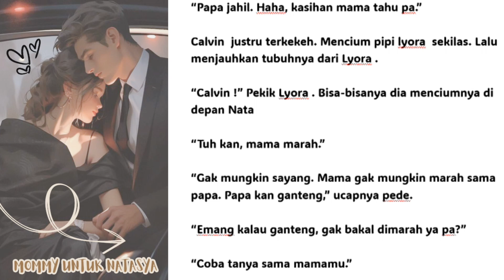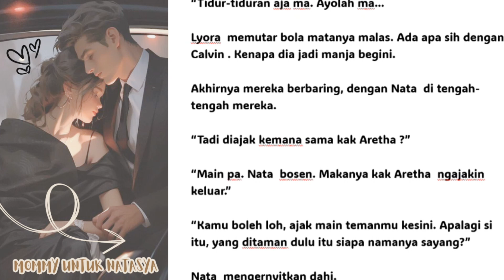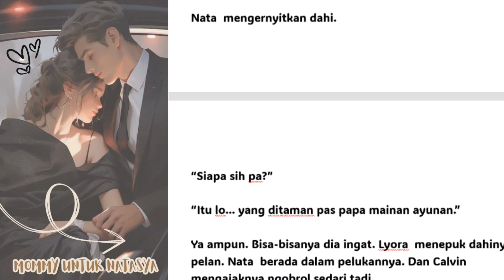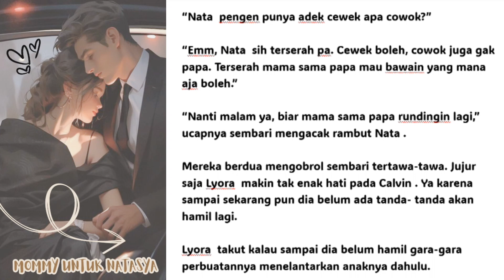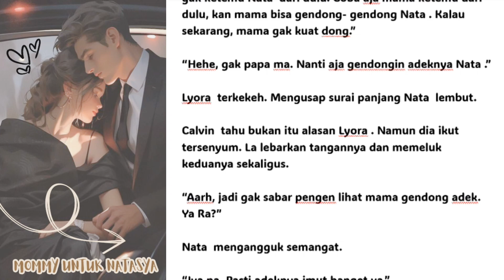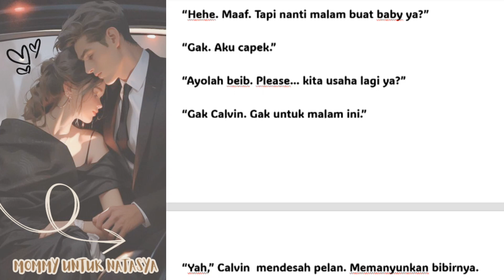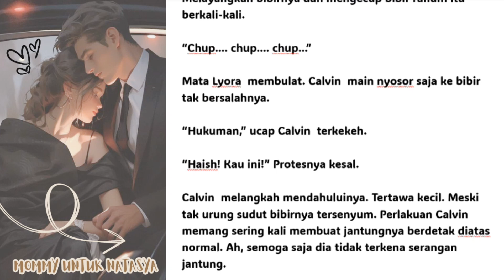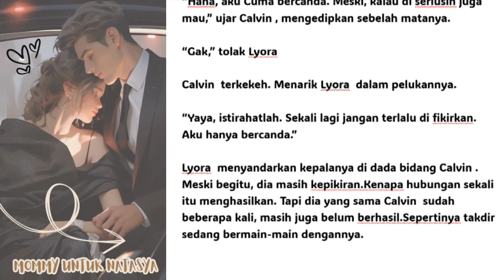mommy untuk Natasya episode 44